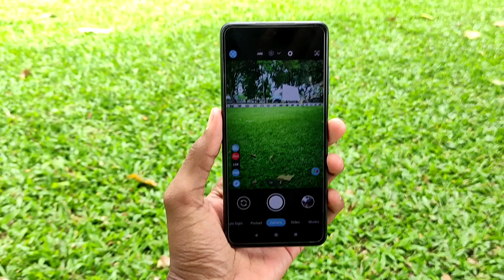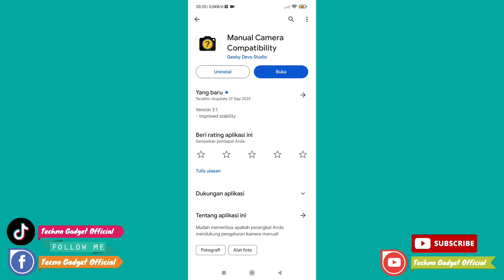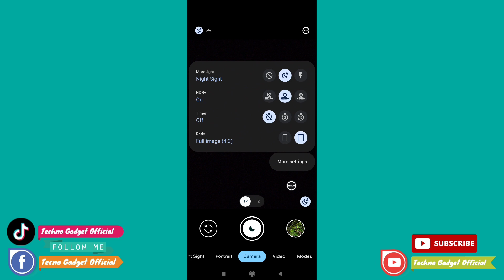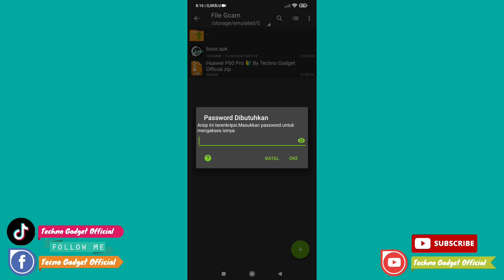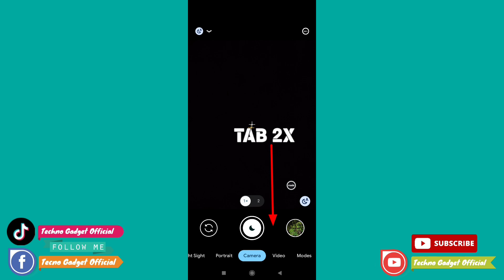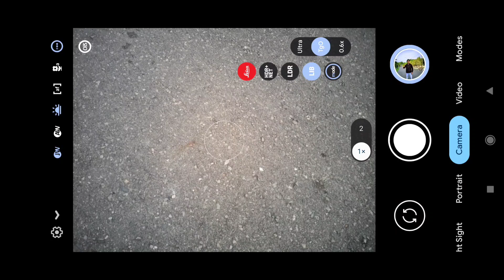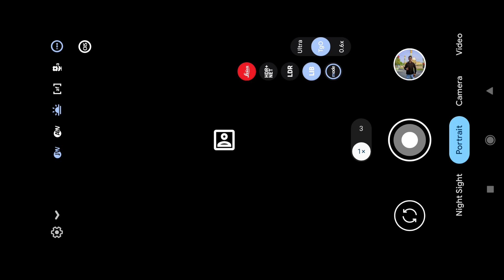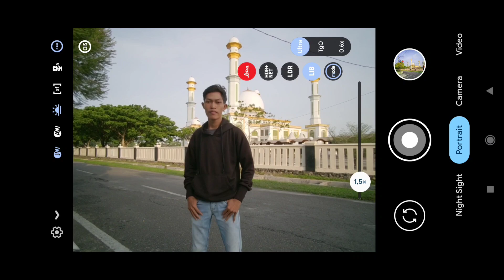Hasil Foto Sejernih ini‼️ Ini Rahasianya😱 Gcam Lmc 8.4, Hasil Camera Android Kalian Auto Jernih🔥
New update Config Terbaru Gcam Lmc 8.4, config Huawei P60 Pro, suport di cipset mediatek dan Snapdragon,dan config ini juga bisa digunakan di versi lmc R15,R16,R17&R18, di jamin hasil foto hp android kalian bisa sejernih air dan Detailnya mantap, buruan cobain config ini 🔥

🔻 LINK CONFIG ADA DI KOLOM KOMENTAR DI BAWAH👇

JADI HARUS DI EXTRAK TERLEBIH DAHULU DENGAN PASWORD YANG ADA DI DALAM VIDIO

📢 PASSWORD MUNCUL DI SUDUT KIRI ATAS VIDIO,MUNCUL DI TANDAI DENGAN BUNYI BELL 🔔

🔻 PASWORD DI TULIS MENGGUNAKAN HURUF KECIL SEMUA LALU EXTRAK MENGGUNAKAN APLIKASI ZARZIVER

Thanks to :
Developer Hasli

GCam APK
gcam infinix
Camera Hw
Gcam Terbaru
Config Huawei